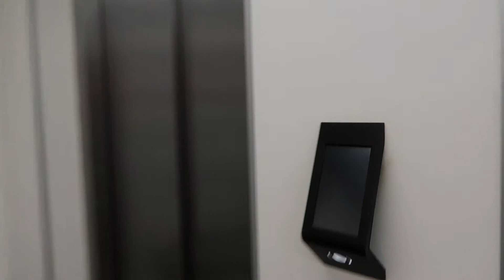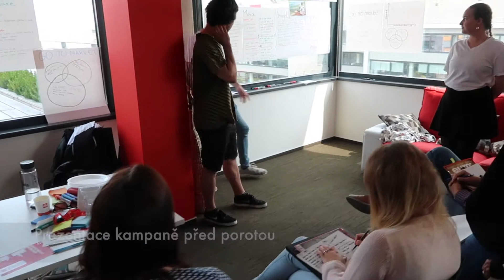ČVUT studenti ve Vodafone | Marketingový workshop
ČVUT studenti ve Vodafone měli dvoudenní marketingový workshop.